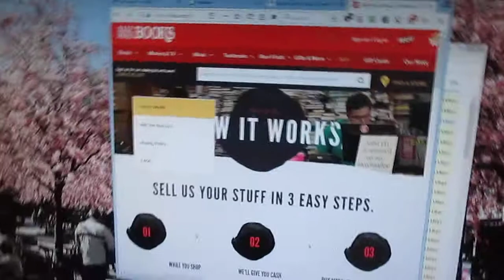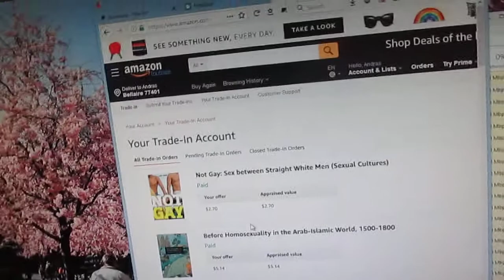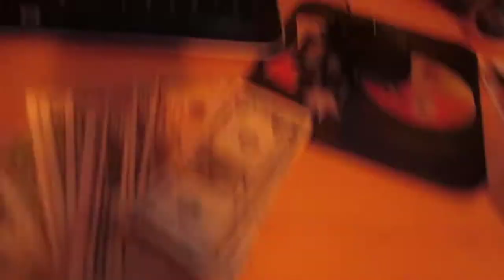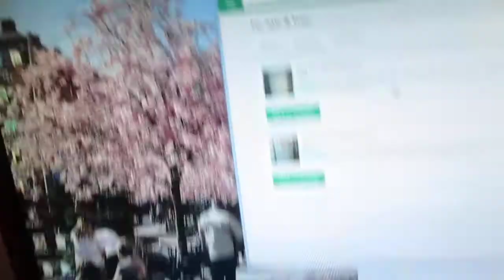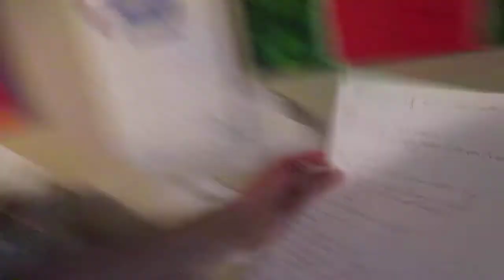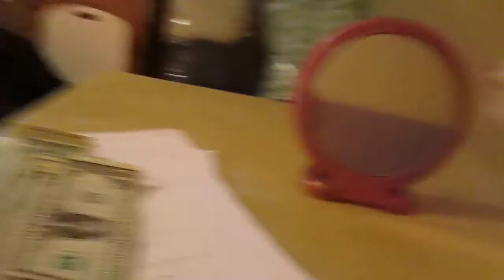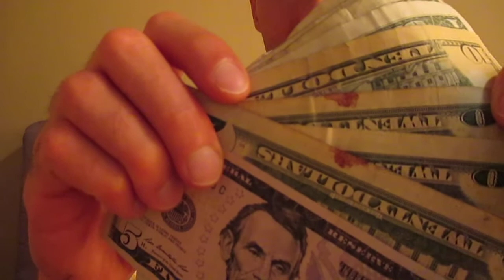0074 Not Moving... Yet. Lawn Truce.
MVI_1054.MOV
[Not Moving... Yet.]
0:00 Cold feet about quick move
1:25 $29 leaf blower, truce reached between yard and me
2:10 Selling things, books, dresser, mattresses lesbian bought the dresser
4:50 $600 worth of shirts sold
6:30 Perspective: not moving right now is a let down, but I essentially got paid to do a spring cleaning and prepare for later move
8:25 100% professional studio
10:00 Montana mattress
11:45 It's not about the lumpy floors. Helplessness of not talking about what I want to talk about. Limbo.
14:55 Practical home considerations
17:05 Stability to write and do videos.
19:55 YouTube thumbnail inadequacies